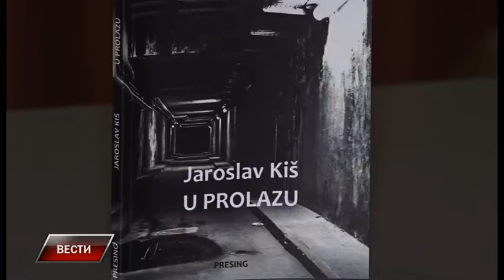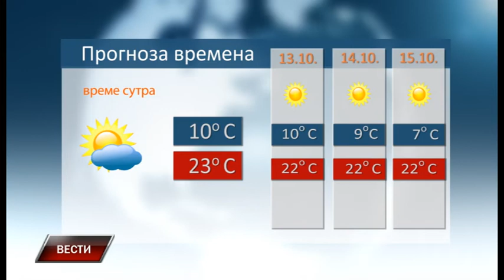Vesti 11 10 2018